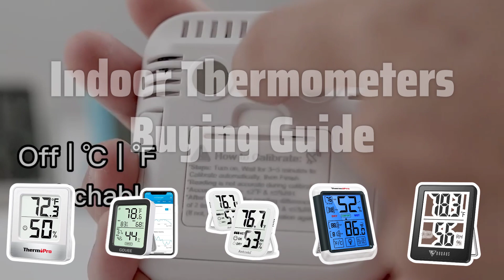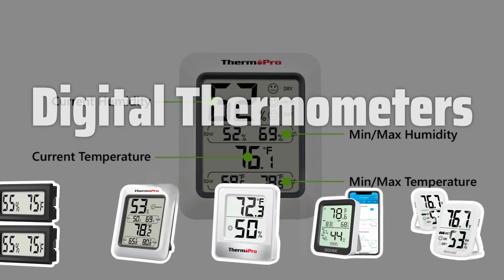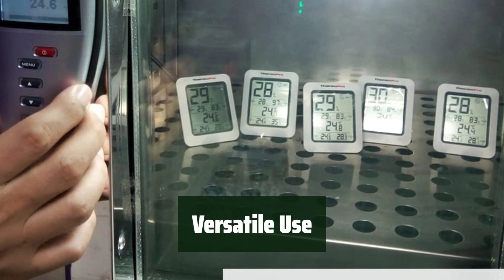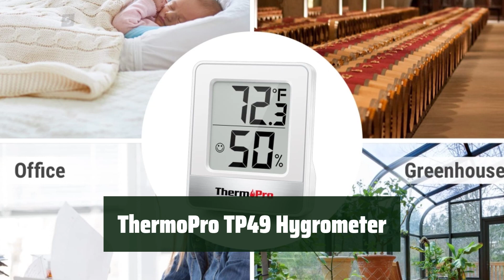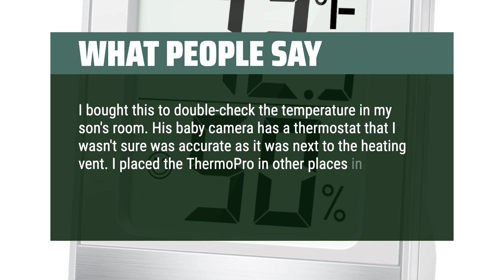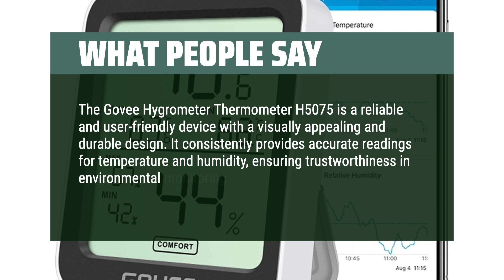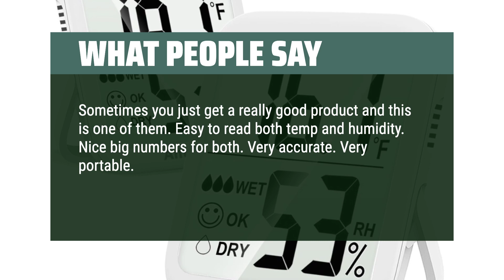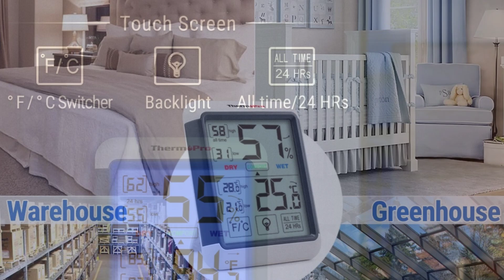Top Best Indoor Thermometers in 2024 & Buying Guide - Must Watch Before Buying!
Top Best Indoor Thermometers Shown in This Video:
5. ►ThermoPro TP50 Digital
4. ►ThermoPro TP49 Hygrometer
3. ►Govee H5075 Hygrometer Thermometer
2. ►Antonki Room Thermometer
1. ►ThermoPro TP55 Indoor Thermometer

Table of Contents:
00:00​​​ - Introduction
01:44 - ThermoPro TP50 Digital
02:57 - ThermoPro TP49 Hygrometer
04:33 - Govee H5075 Hygrometer Thermometer
05:47 - Antonki Room Thermometer
07:17 - ThermoPro TP55 Indoor Thermometer

Are you looking for the perfect indoor thermometer to keep your home comfortable and energy-efficient? With so many options available, choosing the right one can be overwhelming. But don't worry, we've got you covered! In this video, we'll share some essential tips to help you pick the best indoor thermometer for your specific needs.

► Top Best Picks is a participant in the Amazon Services LLC Associates Program, an affiliate advertising program designed to provide a means for sites to earn advertising fees by advertising and linking to Amazon.com. As an Amazon Associate, I earn from qualifying purchases.
94d9